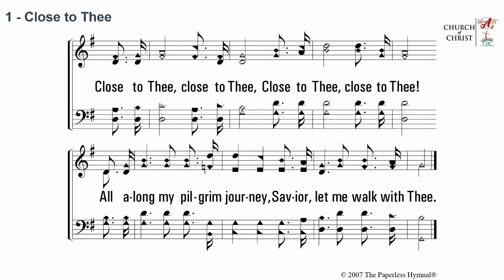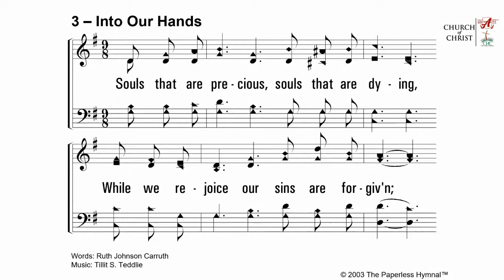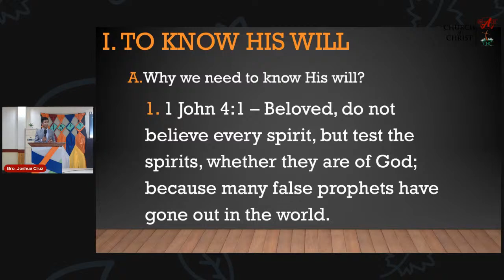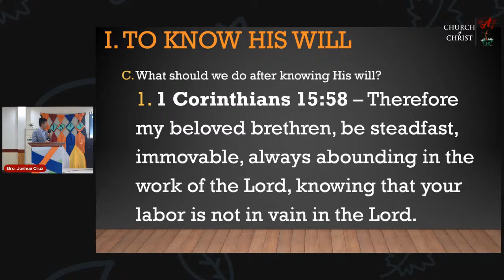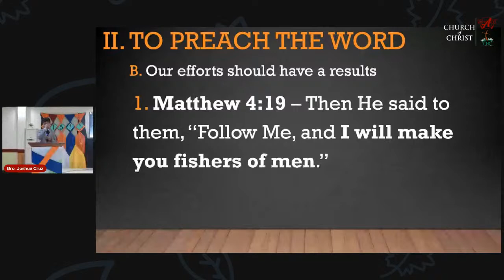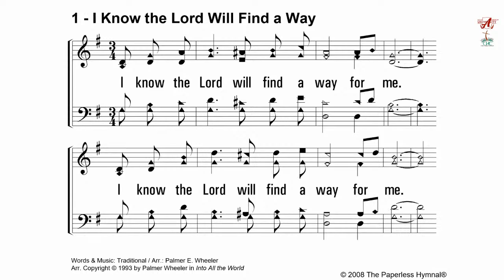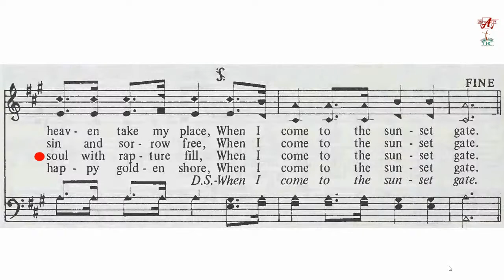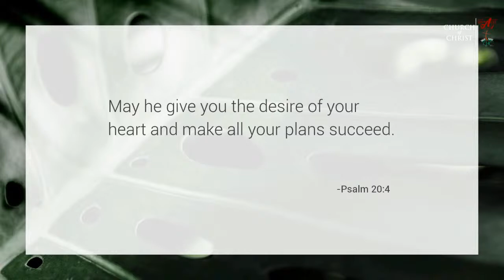Midweek Service: 03-03-2021